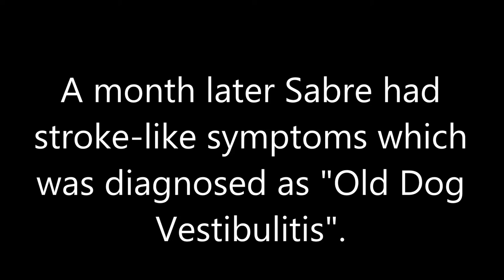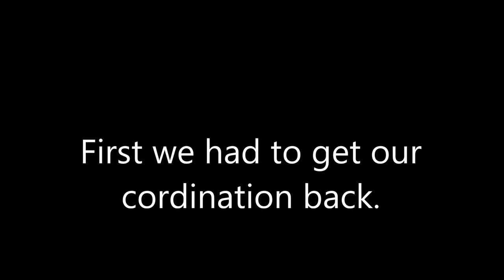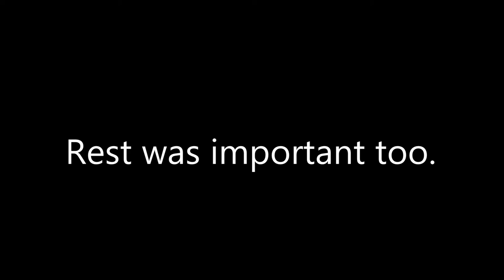Sabre - My fighter and my inspiration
In 2014 I lost my Uncle, my grandma and my 15 year old labrador Mama.  We were on the verge of losing Sabre too.  My heart couldn't take another loss.  Thats when Sabre showed me what fighting back was all about.  We struggled, but we had our victories too.  Sable is my inspiration to never quit.  Anything is possible when you have a heart as big as Sabre.